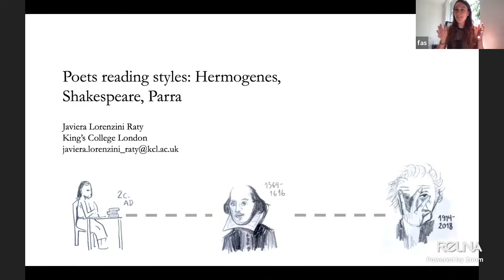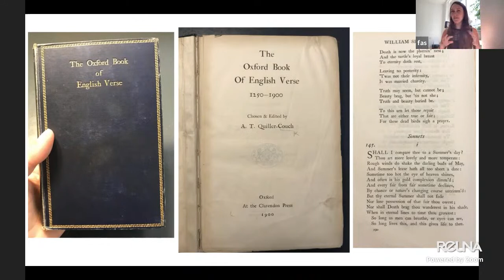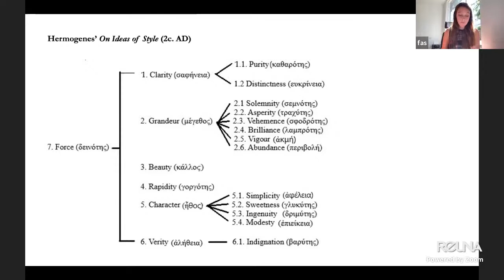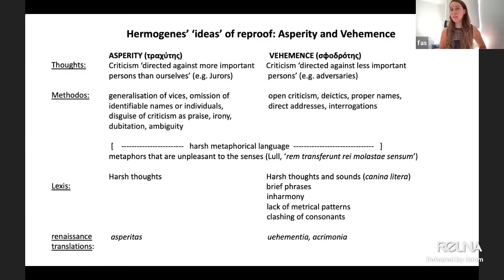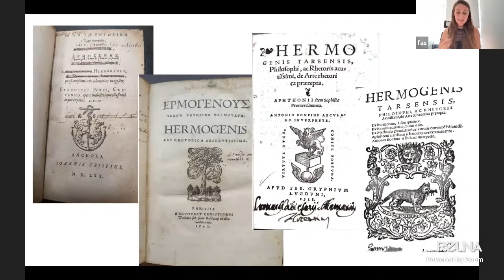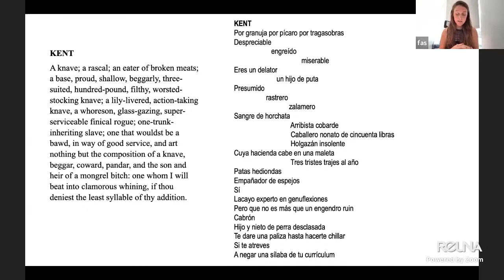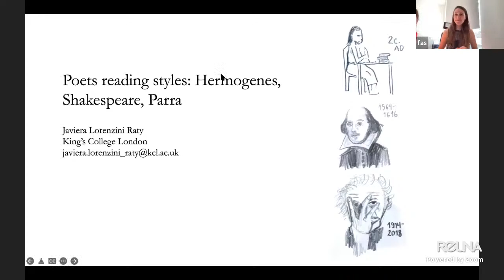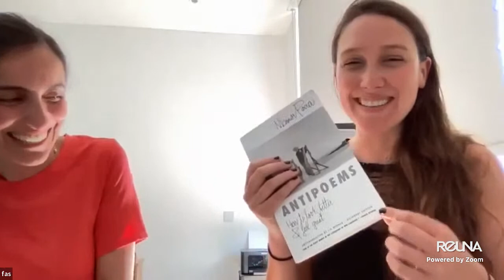Ongoing Seminar "Poets Reading Styles: Hermogenes, Shakespeare, Parra" con Javiera Lorenzini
Ongoing Seminar "Poets Reading Styles: Hermogenes, Shakespeare, Parra" con Javiera Lorenzini Raty
11:30 horas